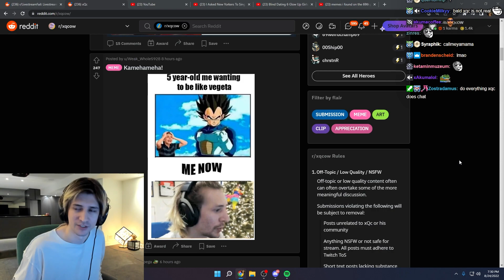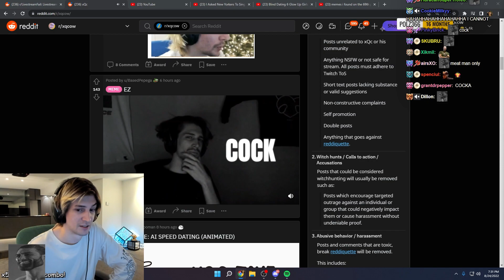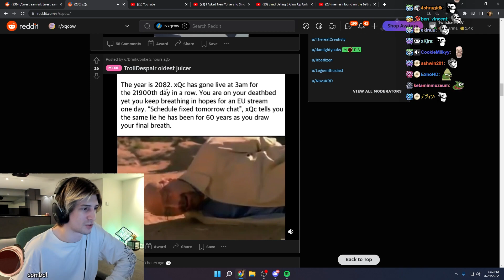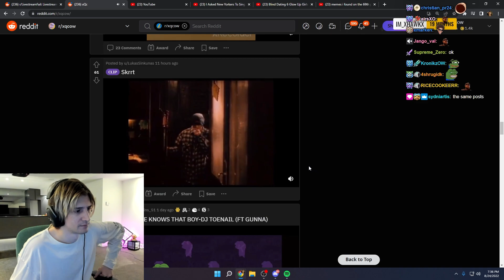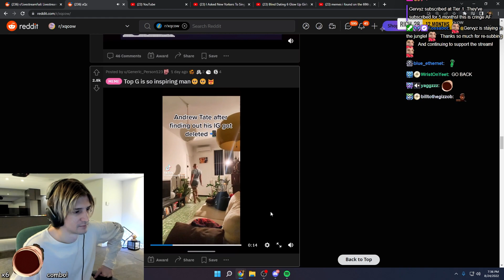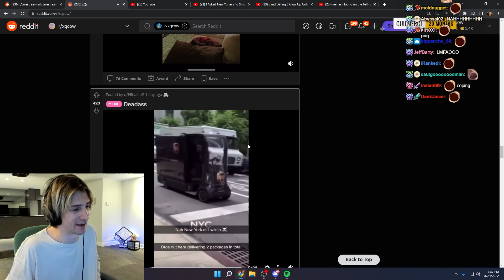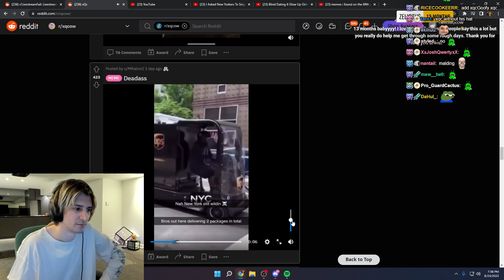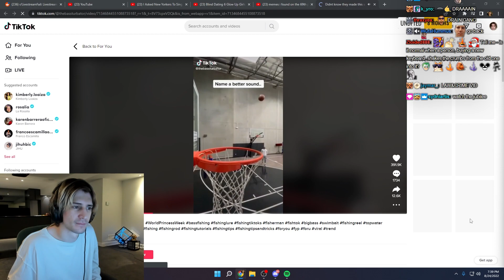xQc reacts to FAN-MADE MEMES | Reddit Recap #27